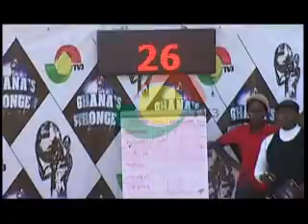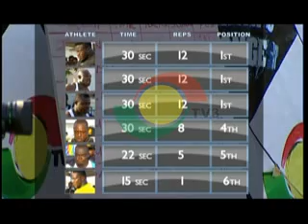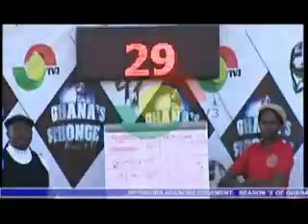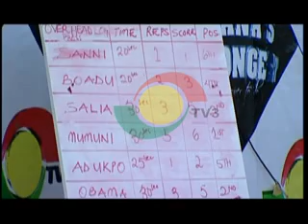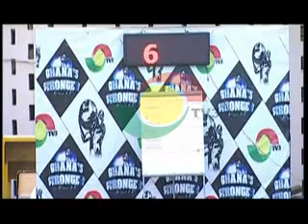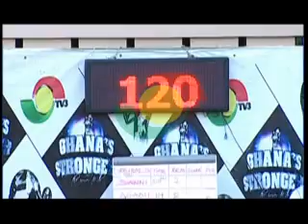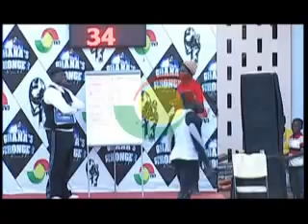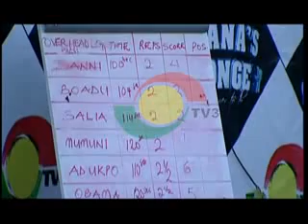Ghana's Strongest Season 3 - Week 8